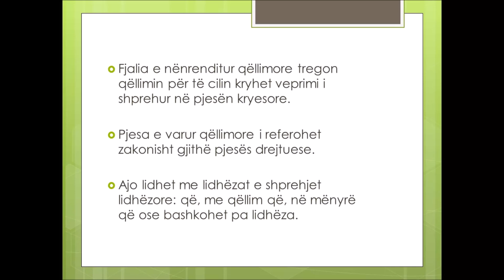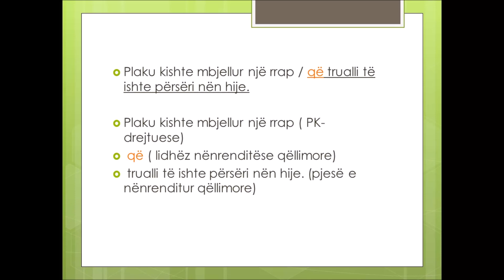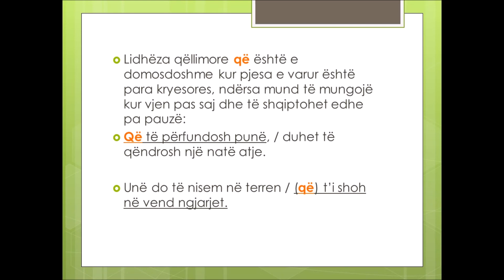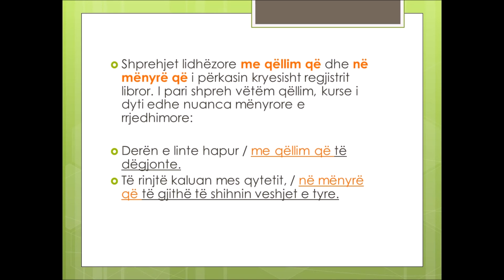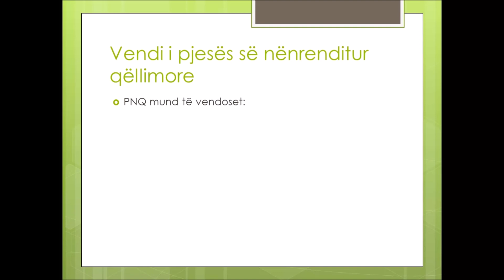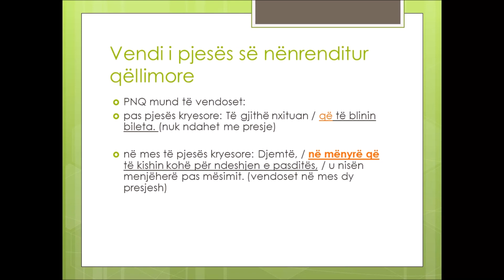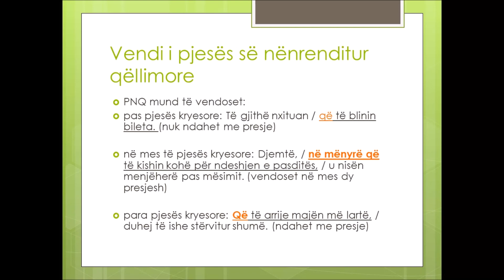J6GJSHK8-2- Fjalia me pjesë të nënrenditur qëllimore